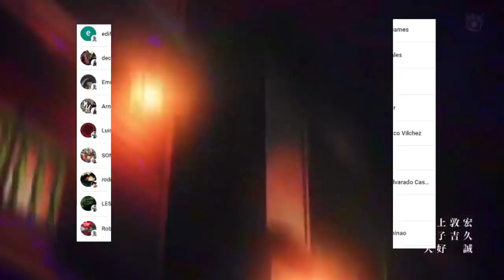LA DESESPERACIÓN de TANJIRO 😱😱 ADIOS INOSUKE !!! Kimetsu no Yaiba DISTRITO ROJO CAP 9 Análisis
HOLA AMIGOS LES TRAEMOS UN NUEVO VÍDEO ESTA VEZ CON MI ANALISIS DEL CAPITULO 9 DEL ARCO DEL DISTRITO ROJO , DEJENME SU OPINIÓN EN LOS COMENTARIOS.